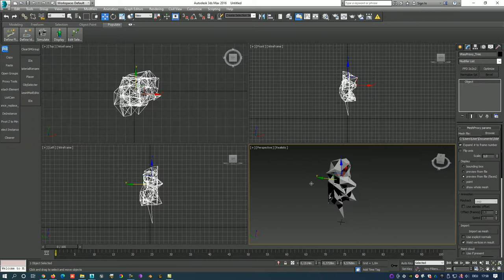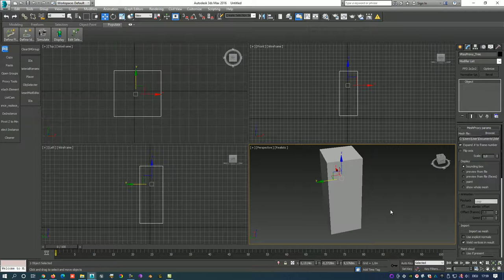How to create VRay proxy ( 3ds max video tutorial )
How to create VRay proxy is a 3ds max video tutorial. You can study how to create a V-Ray proxy file and where is his location.

I using 3das max 2016.

WEB